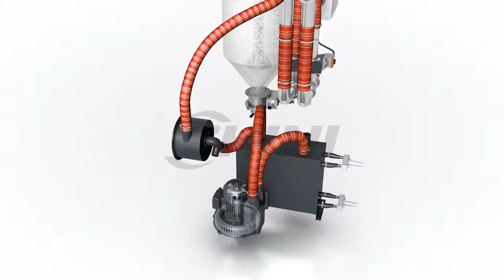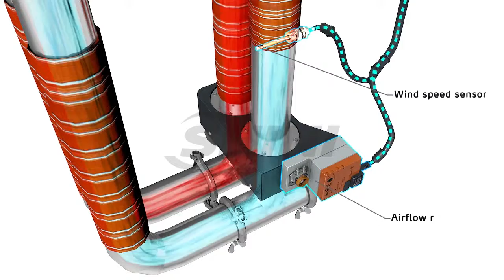SHINI | SD-SM-4 Serisi Kurutma Sistemleri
SHINI Modüler Kurutma Sistemleri, kurutma ve nem alma proseslerinize akıllı çözümler sunar.